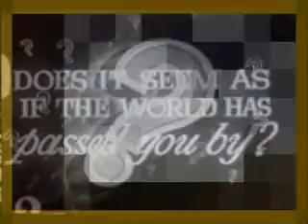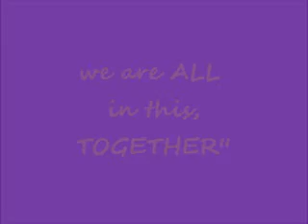Appreciation - The ''STROKE'' GUY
NEW and IMPROVED VERSION.